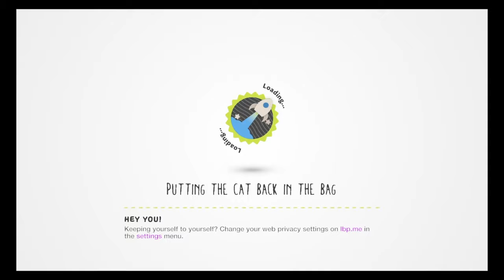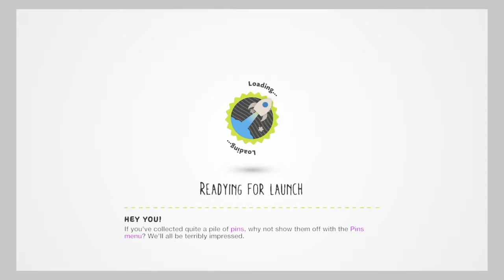LittleBigPlanet 3 DLC